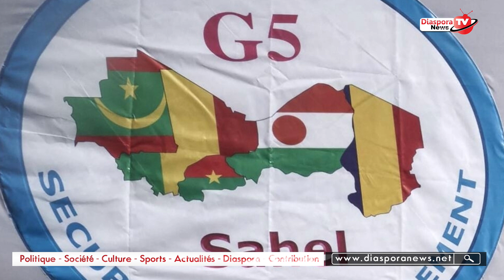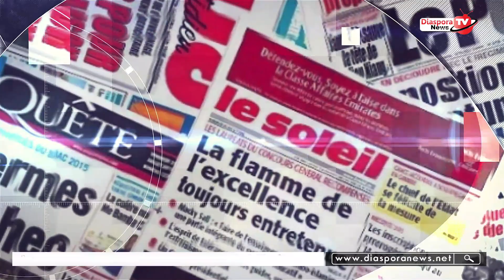Accusations contre SONKO: Matar Diop br!se le silence...la d!ssolution du G5 SAHEL actée